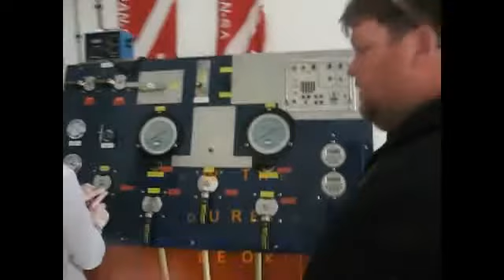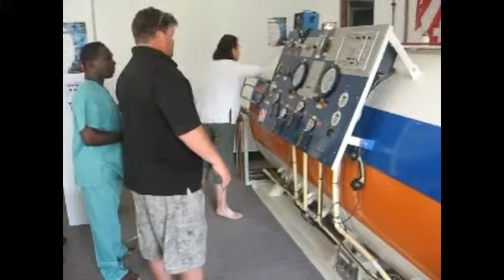DAN Chamber Operator Course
The Chamber Operator’s learning opportunity was designed to provide necessary training to divers to confidently apply recompression therapy for diving accidents and to be sure that the persons providing this treatment are competent to manage the chamber hardware. Implementation of the procedures outlined in this course will ensure safe use of the equipment.